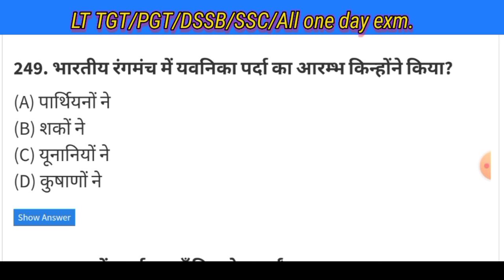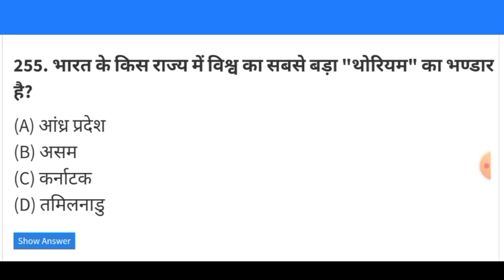24 January 2022